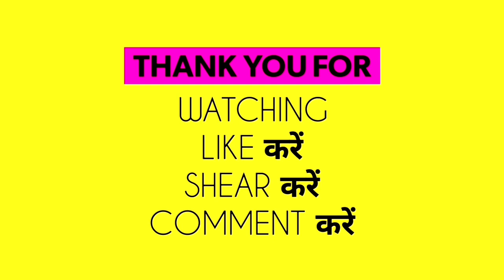बल्लभाचार्य जयंती 2023 कब | Vallabhachary Jayanti 2023 Date |Vallabhacharya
बल्लभाचार्य जयंती 2023 कब | बल्लभाचार्य जयंती 2023 | Vallabhachary Jayanti 2023 Date | Vallabhacharya Jayanti 2023 Mein Kab Hai | बल्लभाचार्य जयंती कब है 2023 में | बल्लभाचार्य जयंती 2023 | Vallabhachary Jayanti 2023 Date Time | बल्लभाचार्य जयंती क्यो मनाई जाती है | vallabhacharya jayanti 2023 | vallabhacharya jayanti 2023 date | shri vallabhacharya jayanti | Nayi Drishti

vallabhacharya ji
swami
sant
haridas
vallabhacharya in hindi
biography of vallabhacharya in English biography of vallabhacharya in Russia biography of vallabhacharya in marathi